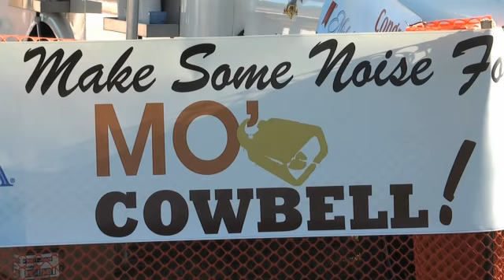Missouri Cowbell with Erin Ellerbrock 10-5-11